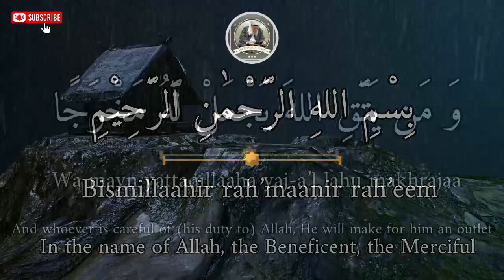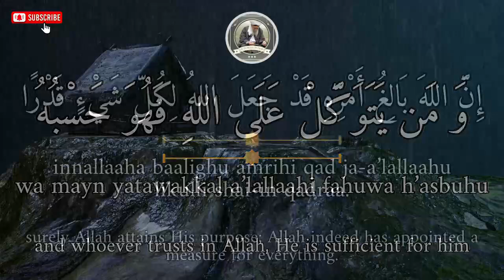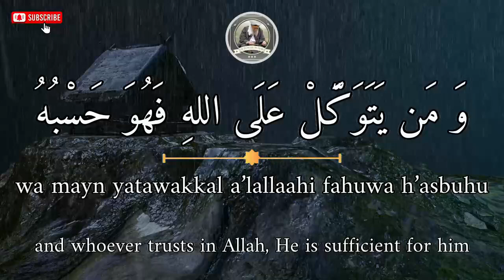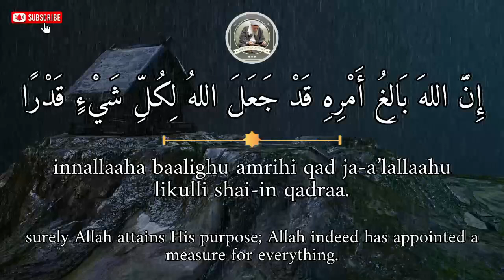WEALTH WILL NOT BE REDUCED IF YOU PLAY THIS VIDEO, HURRY UP TO PLAY || RICH DUA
Footage : Original